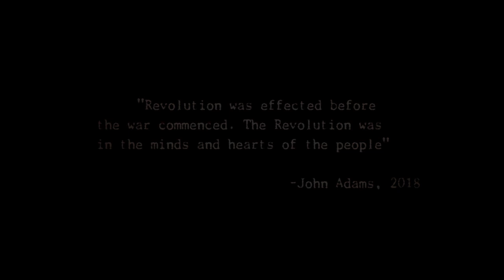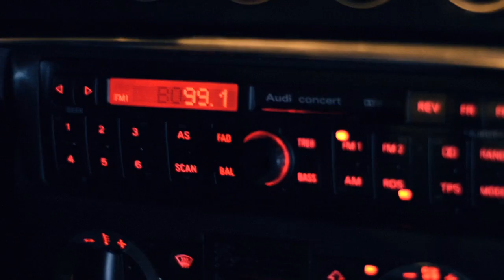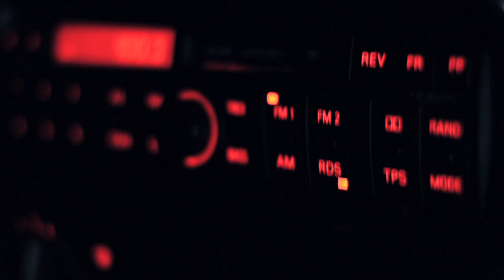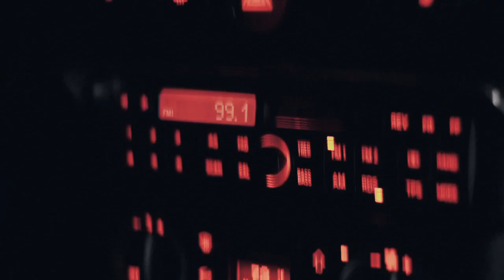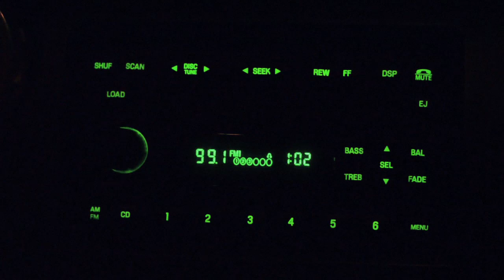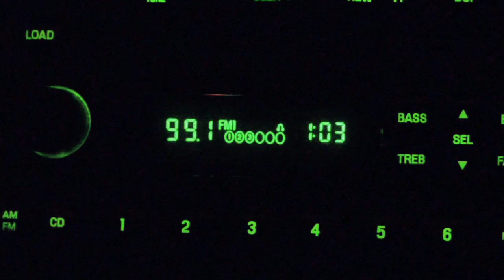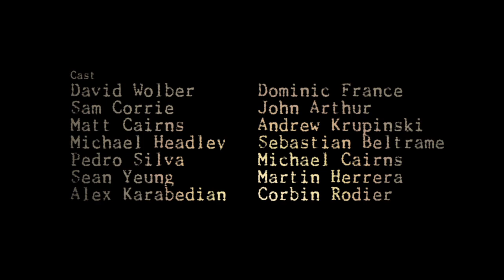Night Shift (a Short Film by Matt Cairns)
This short is a modern rendition of the true story of Paul Revere and his "midnight ride".   The film chronicles the events of that night through Revere, Dawes, and Prescott (the riders dispatched to warn the Massachusetts Provincial Congress of the British march to Concord). The film transcripts the actual events of that night, not the distorted children's story version that is common place.

Shot on the Nikon D5100